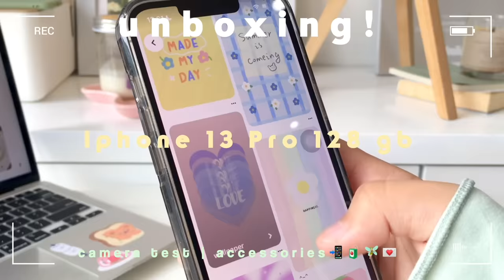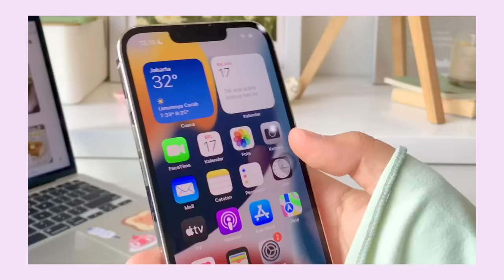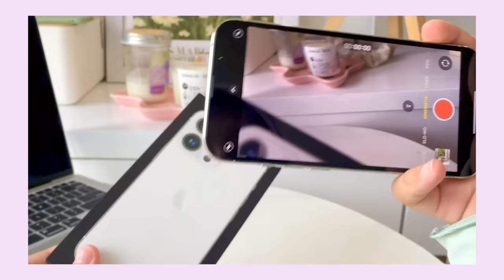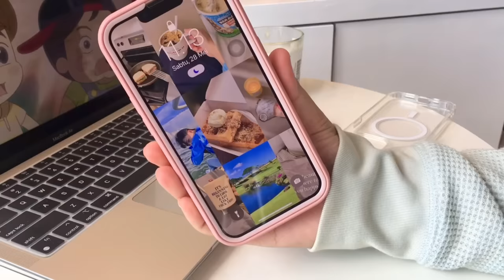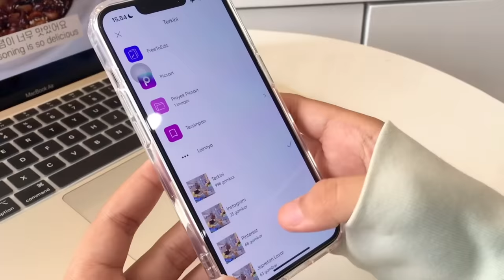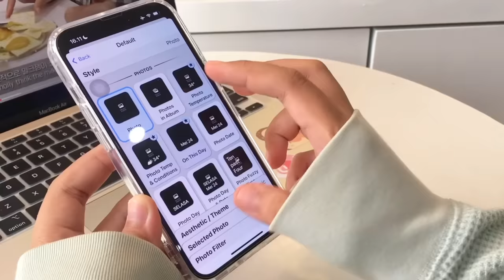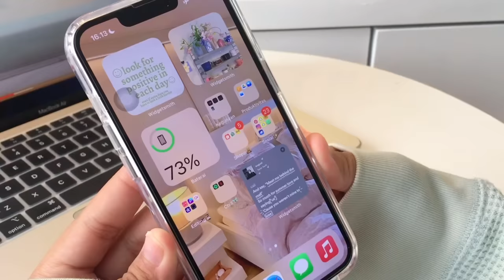UNBOXING IPHONE 13 PRO silver 128 gb💌accessories + camera test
What I use:
Camera : iphone 6s & samsung s9+
Editing app: vllo, inshot,imovie
Tablet : samsung s6 lite
Laptop: macbook air m1